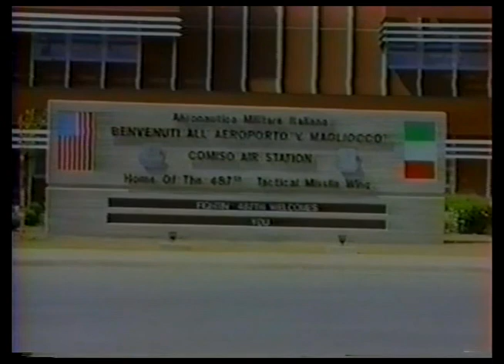GLCM part-3 (destruction)